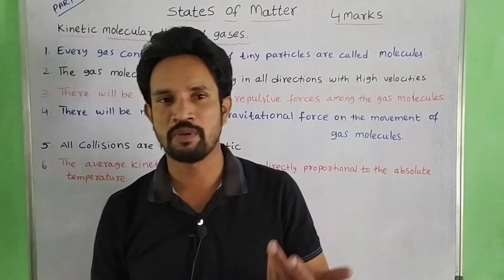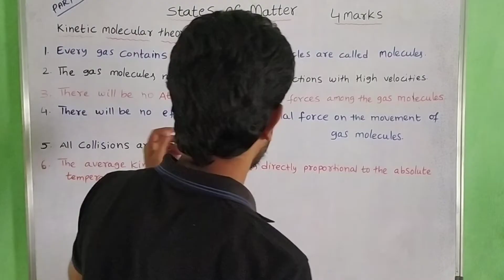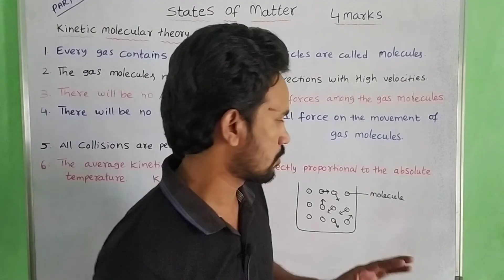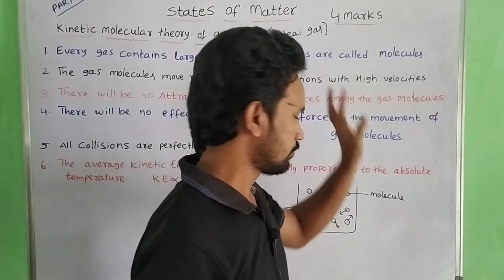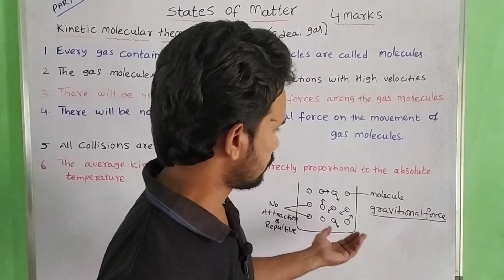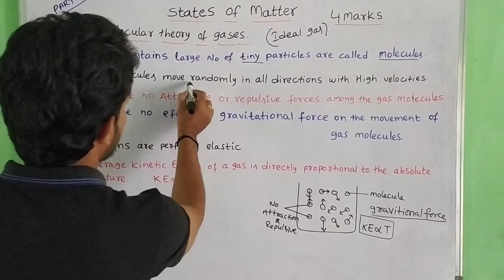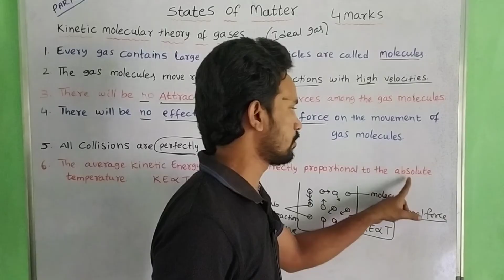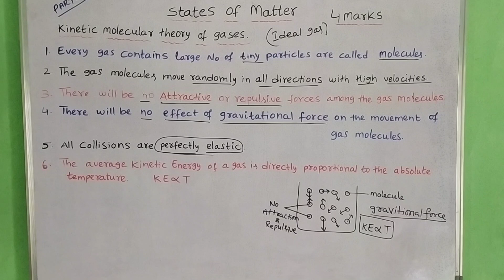KINETIC MOLECULAR THEORY OF GASES / STATES OF MATTER /CLASS 11 CHEMISTRY /EASY EXPLANATION